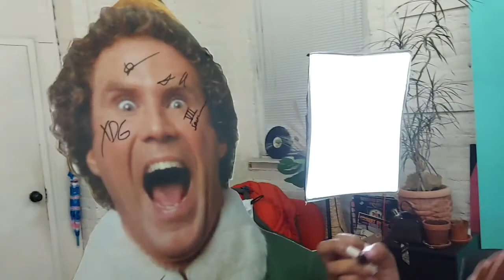Episode 106|“Mic Check”| The 804 Podcast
Episode 106 of The 804 Podcast featuring Nic, Jesse, and Alex. This week we have one of our first 804 Pod Alumn with “Seven”!!! “Sev” and the guys talk about how the rest of her 2021 went, ask about her moving Melodic Mondays to the 4 cyber cafe, find out what’s ahead for 2022, recap the recent Tristan Thompson news and more!!!

HUGE SPECIAL THANKS TO Seven!!!
IG @_.its.sev._ @ras.few @cees.spiritual.traphouse

Shoutouts!!!

Follow the guys on IG
Alex @solo_alford
Nic @ncarter04

This channel was started by Alex and Jesse. We are just 2 guys trying to learn how to make a good films and do some acting as well. Please give positive feedback